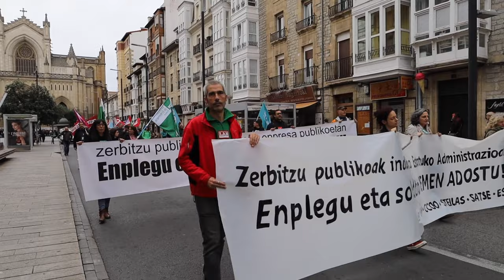Greba eta mobilizazio eguna sektore publikoan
31.000 pertsona baino gehiago mobilizatu dira EAEko sektore publikoko greba eguneko manifestazioetan.